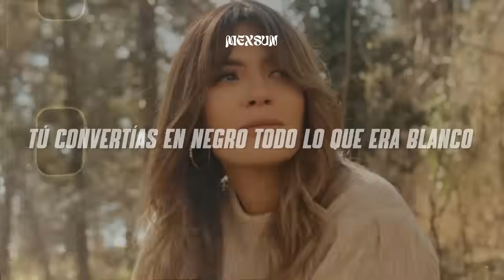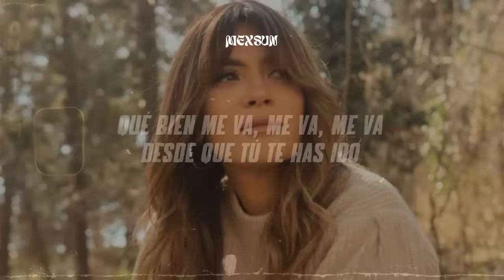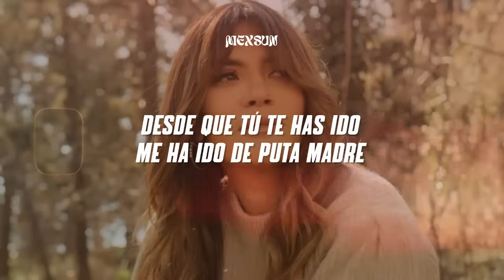Kany García - DPM (De Pxta Madre) (Letra)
📝 Letra/ Lyrics:

Me fuiste acostumbrando
a que el café en la mañana siempre supiera amargo
a que los días de lluvia se nos hicieran largos
tú convertías en negro todo lo que era blanco

me fuiste acostumbrando
a discutir por las tonterías que no importaban
que aunque tuviera yo la razón, igual te la daba
a que las rosas son solo espinas que se te clavan

y ahora estoy bailando (bailando)
sonriendo (sonriendo)
silbando
nadie me está jodiendo

me aumentaron el sueldo
canto cuando me baño
no hay otoño ni invierno
primavera to’ el año

saludo a los vecinos
ya no hay perros que ladren
desde que tú te has ido
me ha ido de puta madre

qué bien me va, me va, me va

el teléfono suena y no para
hoy tengo tantos planes para el fin de semana
los amigos que se fueron, regresan
cerrando cada herida, abriendo una cerveza

el espejo me dice: ¡guapa!
Estás en tu mejor etapa
ay, quiérete, sacúdete
que lo malo es un tbt

ay, sonriendo (sonriendo)
silbando

toa’ las puertas se abren